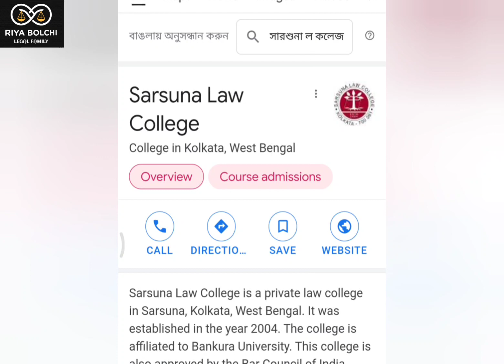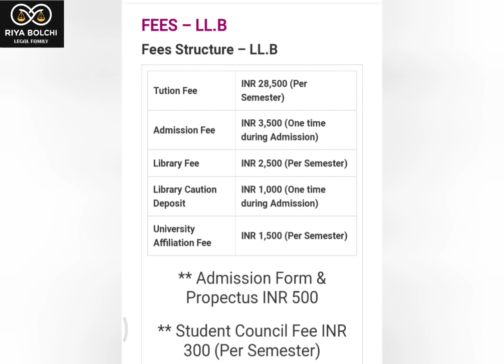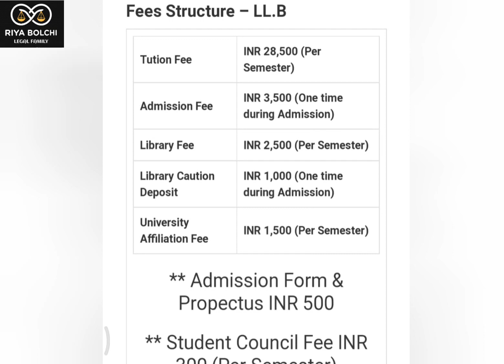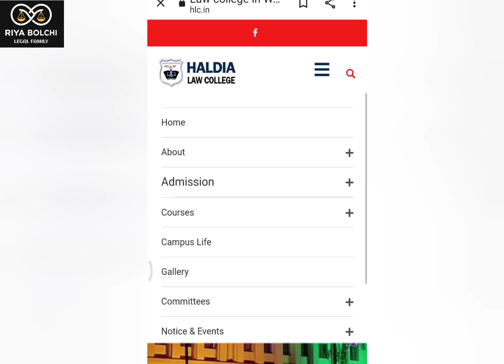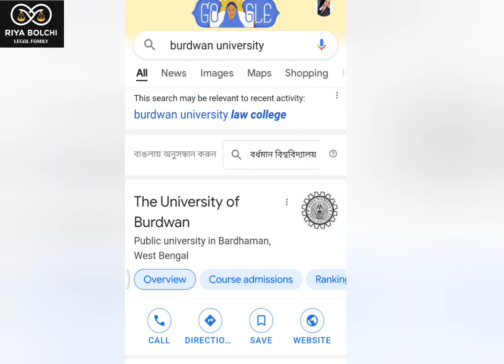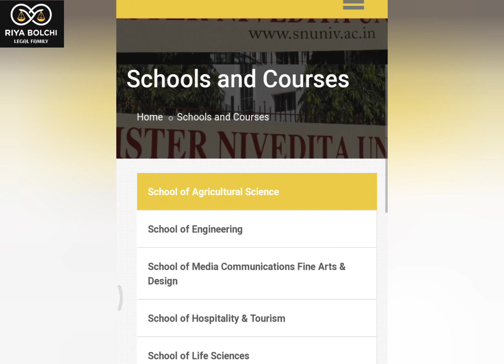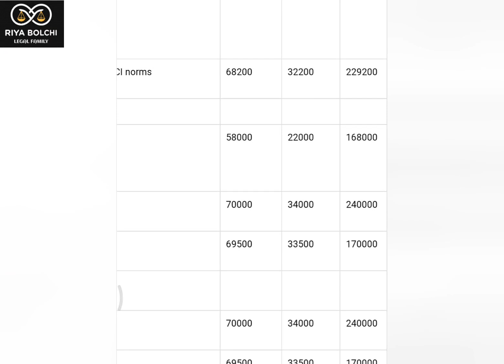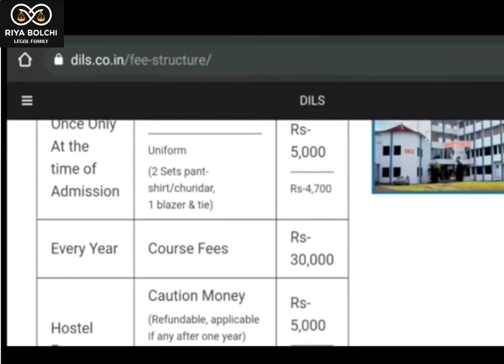3 Years LL.B in West Bengal with Fees Structure 🤑 ।।Law Colleges।।riya_bolchi